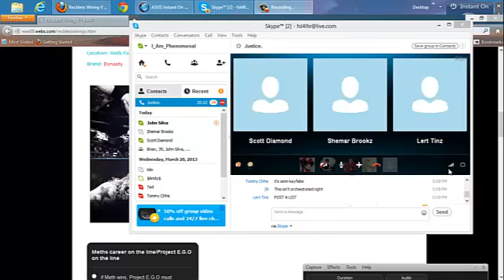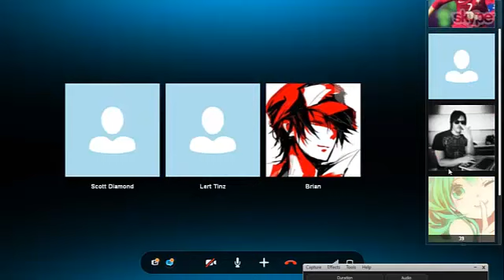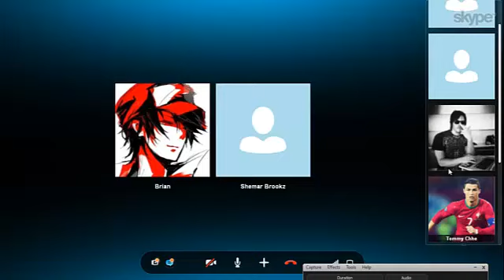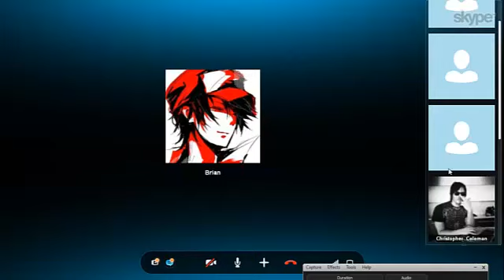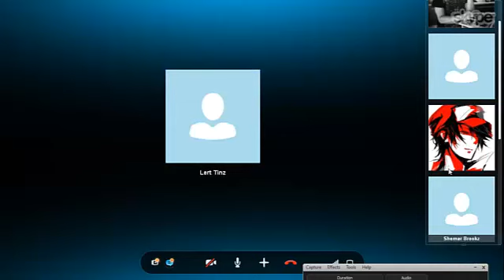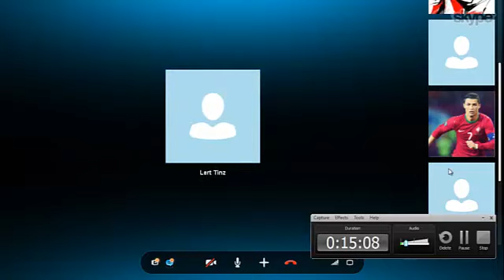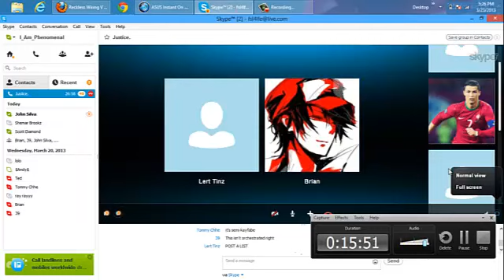EAW Podcast 2013: THE RETURN - Part Dos